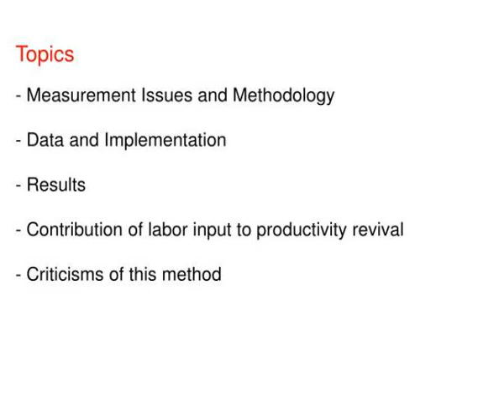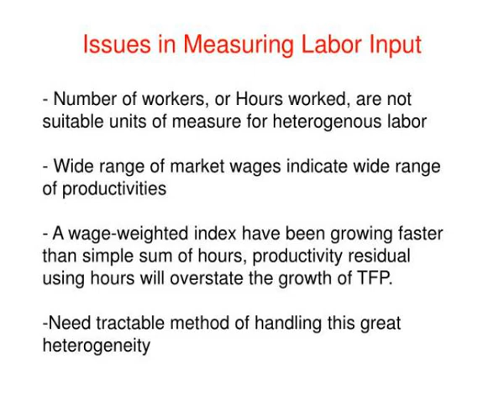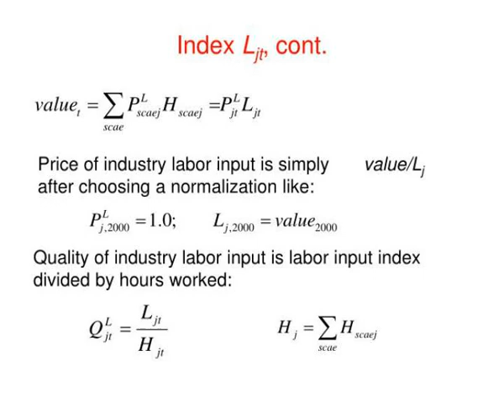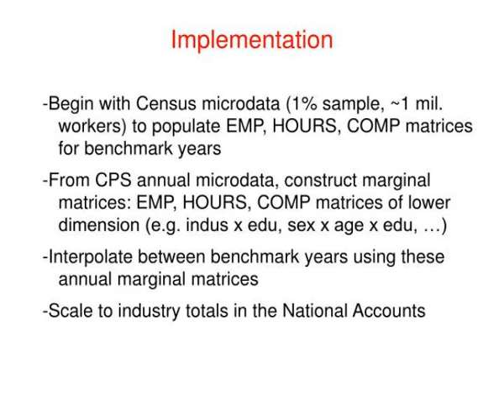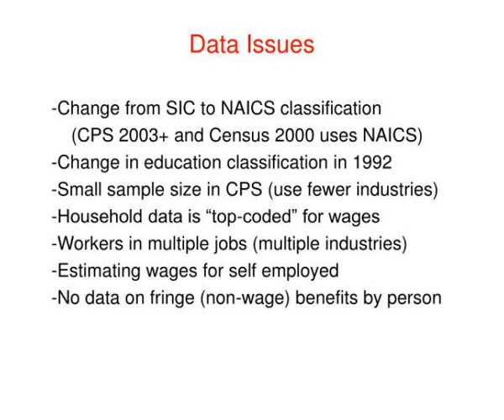measuring labor input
Measuring Labor Input.  Dale Jorgenson, Mun Ho, Jon Samuels  Harvard University  World KLEMS Conference, Harvard University  August 19, 2010.  Topics   Measurement Issues and Methodology   Data and Implementation   Results   Contribution of labor input to productivity revival Slideshow 3031496 by garth
 show1 : Measuring labor input

 show2 : Measuring labor input

 show3 : Measuring labor input

 show4 : Issues in measuring labor input

 show5 : Measuring labor input

 show6 : Measuring labor input

 show7 : Index of labor input for industry j l jt as tornqvist index of components

 show8 : Measuring labor input

 show9 : Index l jt cont

 show10 : Decomposing the labor input index

 show11 : Measuring labor input

 show12 : Implementation

 show13 : Data issues

 show14 : Measuring labor input

 show15 : Labor contributions to aggregate growth

 show16 : Criticisms of this methodology

 show17 : Summary